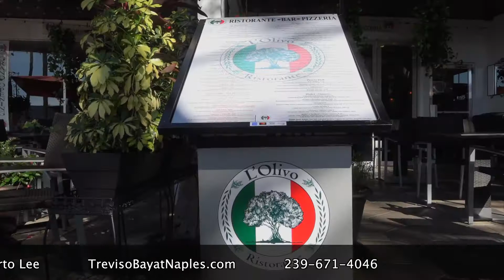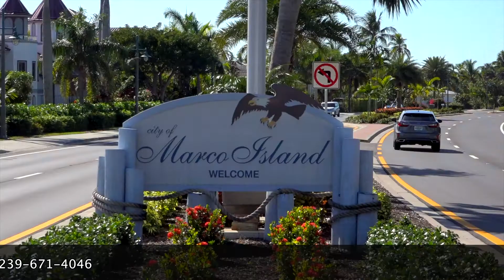Have you experienced the resort lifestyle of Treviso Bay?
If you haven't visited Treviso Bay in Naples, Florida watch this video to see what you've been missing. It's not just a neighborhood, It's a Lifestyle!

Contact Roberto Lee or Brian Ludden at TrevisoBatatNaples.com or at 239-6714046 for a tour.

Contact Pinnacle Property Group for all your real estate needs.

Brian Ludden
Pinnacle Property Group
4733 SW 24th Place